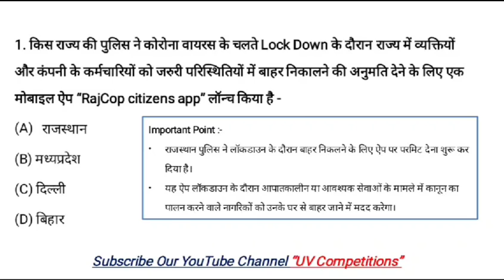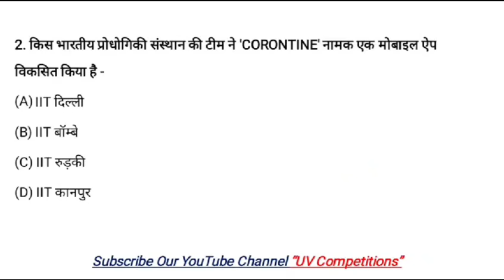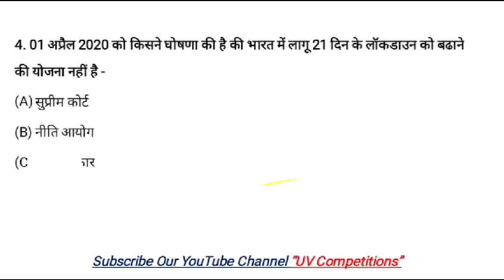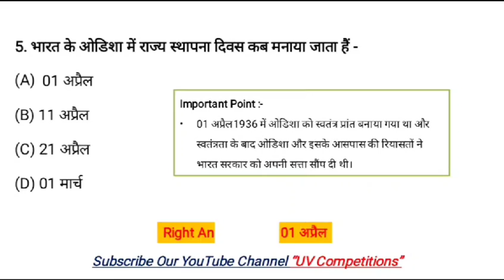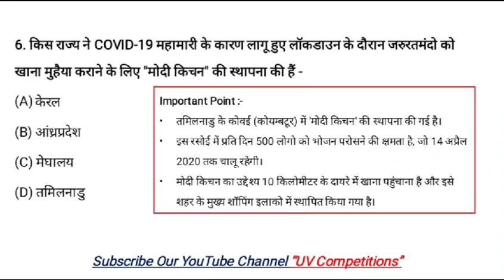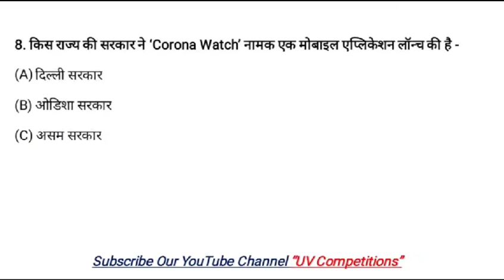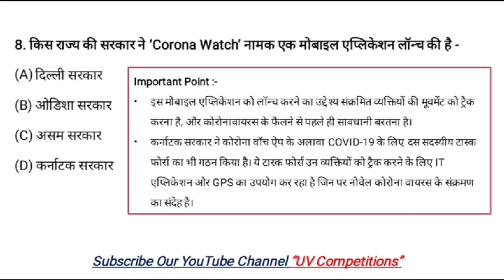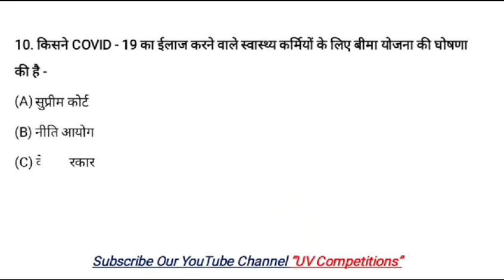02 April 2020 | Current Affairs GK | Dose - 27 | Current Affair | Today Current Affairs in Hindi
मेरे प्यारे साथियों में Vivek Kumar, B Tech (Mechanical Engg), M Tech (Production and Industrial Engineering), Educator on Unacademy app and Mechanical Maintenance Enguneer आप सभी का "UV Competitions" YouTube चैनल में स्वागत करता हूँ।

साथियों आप जानते हैं की वर्तमान प्रतिस्पर्धी परीक्षा के लिए वर्तमान जीके (Current Affairs GK) सबसे महत्वपूर्ण विषय है।

इसलिए साथियों हमारे इस YouTube Channel पर आप राज्य (State), राष्ट्रीय (National), अंतरराष्ट्रीय (International) और वर्तमान घटनाओं के आधार पर दैनिक आधारों के सामयिकी प्रश्न और उत्तर (Current Affairs GK MCQs in Hindi) की तैयारी कर सकते और अध्ययन कर सकते हैं।

इसके साथ ही आप यहां पर राजस्थान सामान्य ज्ञान (राजस्थान का इतिहास, राजस्थान का भूगोल, राजस्थान की कला एवं संस्कृति, राजस्थान की अर्थव्यवस्था, राजस्थान की राजनैतिक एवं सामाजिक व्यवस्था) जो कि राजस्थान की सभी प्रतियोगिता परीक्षाओं के लिए महत्वपूर्ण हैं उसका अध्ययन कर सकते हैं।

1. Daily Current Affairs Updated Video at early Morning Important for UPSC, SSC, RRB Railways, Banks, NTPC Exams etc.
2. Rajasthan GK updated for RPSC/RAS Exams.
3. General Science for Important for UPSC, SSC, RRB Railways, Banks, NTPC Exams etc.